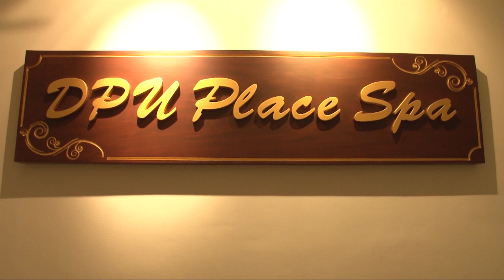เรียนทำสปาแบบมืออาชีพ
อาจารย์ปัณรสี สู่ศิริรัตน์  อาจารย์ประจำสาขาวิชาบูรณาการสุขภาพและความงาม สอนวิชา สปาธุรกิจ ค่ะ ภาพร่วมของธุรกิจสปาของประเทศไทยเราทุกวันนี้นะค่ะ ก็ได้ชื่อว่าเป็นศูนย์รวมสปาที่ดีที่สุดในโลก แต่หลายคนจะยังไม่ทราบว่า มาฐานหลายๆอย่าง ในสปาของบ้านเรานั้น มีหลายแห่งที่ยังไม่ผ่านเกณฑ์มาตฐานกระทรวงสาธารณสุข ดังนั้นในการศึกษารายวิชาสปาเพื่อธุรกิจ จะเป็นวิชาที่ช่วยให้นักศึกษาให้เข้าใจธุรกิจสปา ใด้ท่องแท้มากขึ้น รวมไปถึงการดำเนินงานที่ถูกต้อง ตามกฎหมายต่างๆ เพราะฉนั้นหลักสูตรนี้จะช่วยให้นักศึกษาที่จบวิทยาศาสตร์บัณฑิตบูรณาการสุขภาพและความงาม สามารถธุรกิจสปาได้อย่างมืออาชีพจริงๆ สำหรับวิชาสปาธุรกิจจะเน้นเรื่องการเรียนการสอนแบบที่นักศึกษาได้เรียนรู้แบบฝึกปฎิบัติจริงๆ เรามีศูนย์ฝึกปฎิบัติสปาเพือวิชาชีพ รวมไปถึงนวดแผนไทย เพราะฉนั้นจะต้องเรียนรู้ในทฤษฎีและปฎิบัติ เพราะจะช่วยให้เด็กของเรามีความชำนาน มีความเชียวชาญ และความมั้นใจ ออกสู่ตลาดแรงงานได้อย่างที่ดีมากๆด้วยค่ะ นักศึกษาที่เหมาะสมที่จะเรียนในสาขาบูรณาการสุขภาพและความงาม อย่างแรกเลย จะต้องเป็นคนที่มีความสนใจใส่ใจดูแลสุขภาพของตนเองก่อน เนื่องจากผู้ให้บริการไม่ว่าจะเป็นสุขภาพหรือความงามจะต้องเป็นคนสุขภาพดี ไม่จำเป็นต้องหน้าตาดี เราเริ่มจากสุขภาพภายในและสุขภาพภายนอกรวมไปจนถึงที่ต้องมีจิตใจบริการ  พร้อมที่จะให้บริการคนอื่นๆ